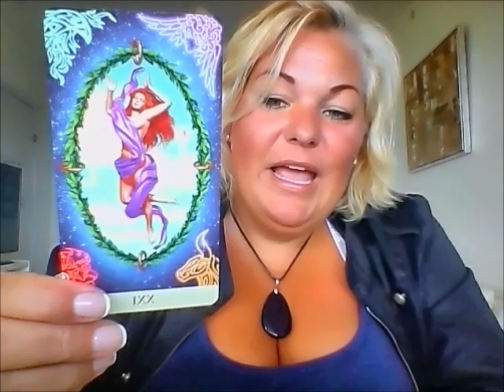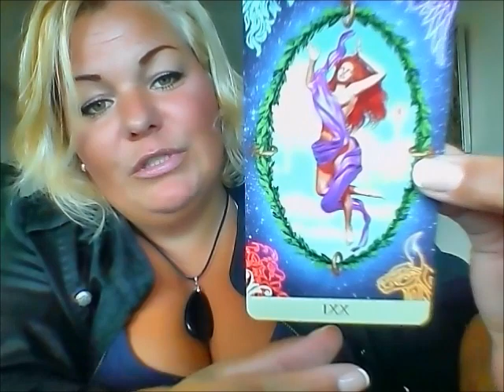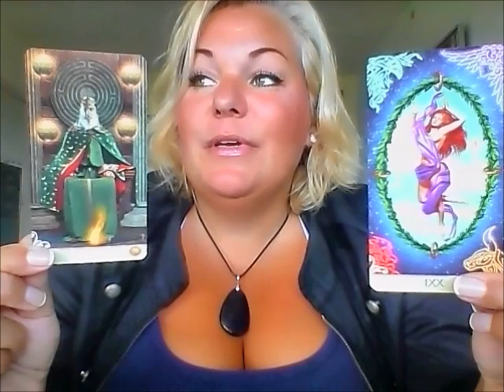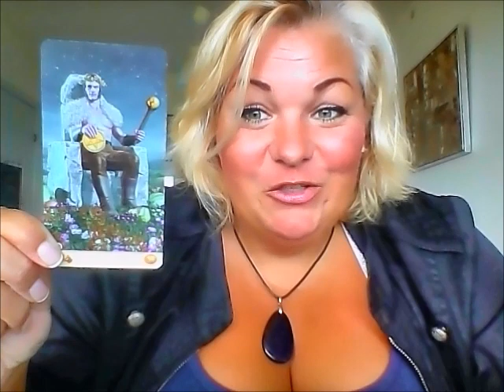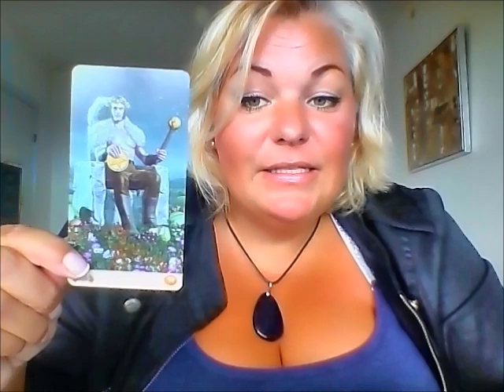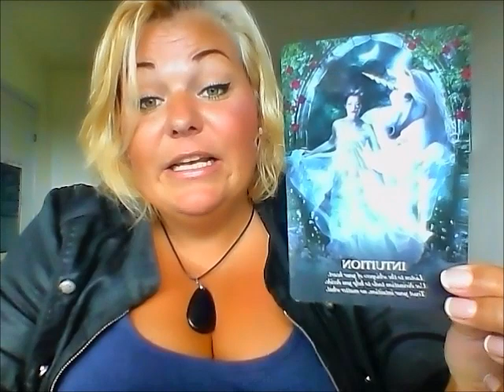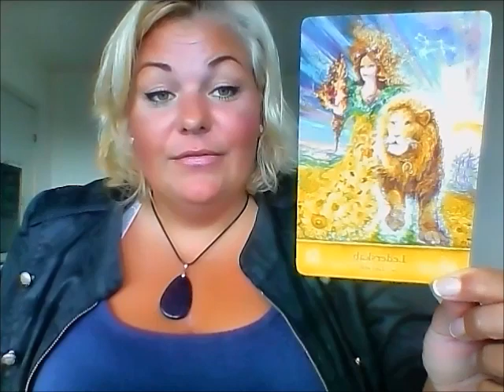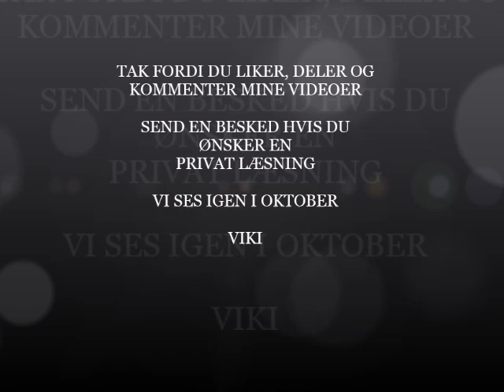Tvilling september: Lyt til din intuition og stol på dig selv.